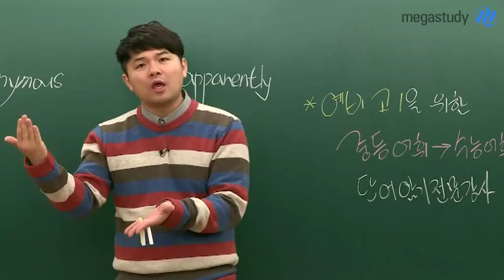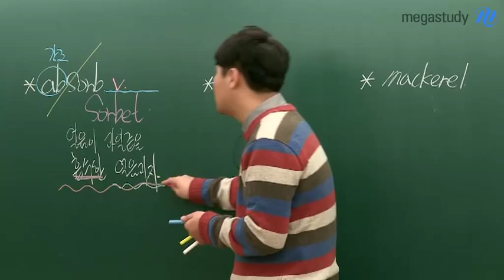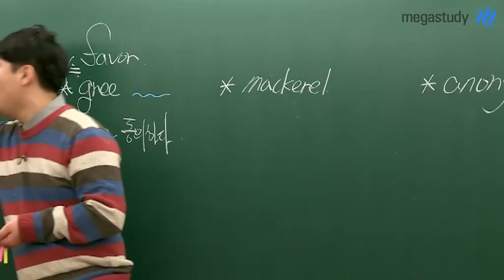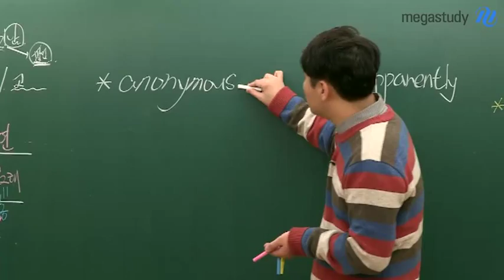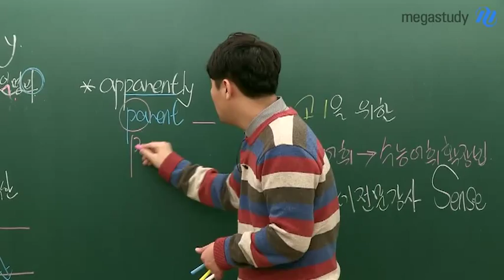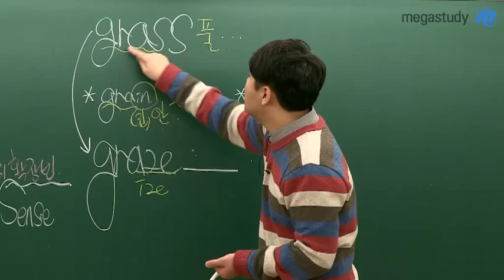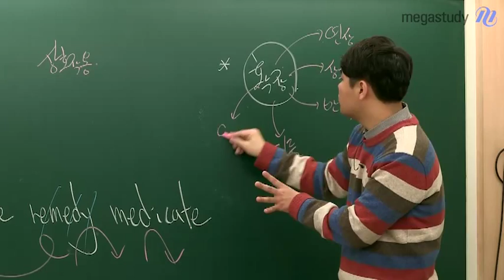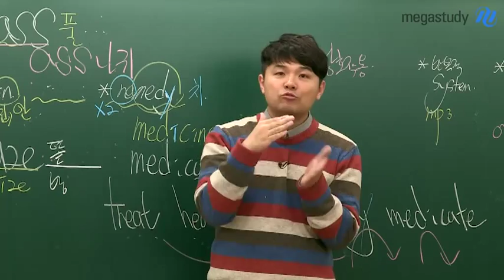[메가스터디] 영어 김동영 "예비고1을 위한 중등어휘 확장법"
중학교에서 고등학생이 되며 느껴지는 많은 생각들, 두려움, 짜증, 흥분,,, 하지만 지금부터 계획적으로 공부해야, 확실한 성적 상승을 꿈꿀 수 있습니다. 선행학습을 위해 예비 고1에게, 가장 필요한 영어 단어! 중등 어휘로 부터의 확장법을 단어암기전문 김동영쌤이 확실하게 알려 드립니다! - 합격불변의 법칙 메가스터디